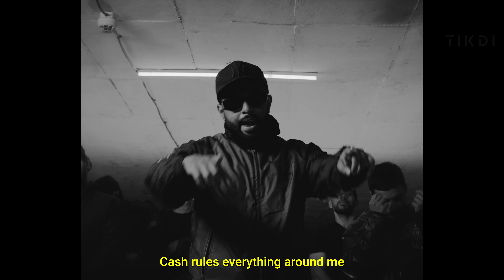C.R.E.A.M (Remix)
Credits:
Song - C.R.E.A.M
Written & Performed By - ROCKBEAT
Shot by - URZUN
Edited by - PRATHAM & URZUN
Mixed & Mastered By - PEXTYLE & SICKSENSE
Artwork By - FocusJeetu
Label - Tikdi Records
Recorded At Tikdi Studios, Pune
Produced By Tikdi Records